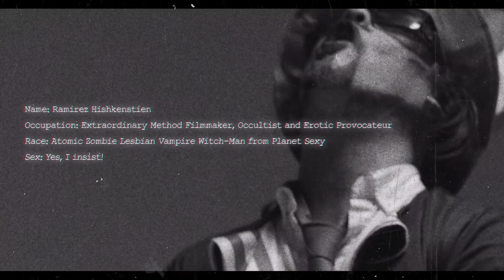THINGS GET SPOOKY & SEXY! | Hishkenstien: After Dark (2024) Official Trailer REACTION!